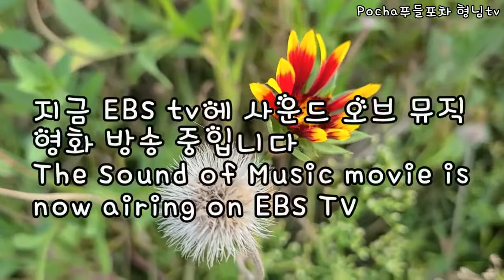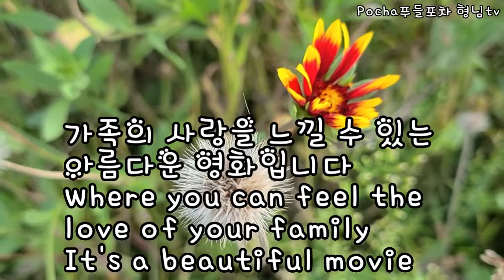지금 EBS TV에서 사운드 오브 뮤직 영화 방송 중입니다. 꼭 시청하세요 The Sound of music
폰트는 나눔손글씨 펜입니다